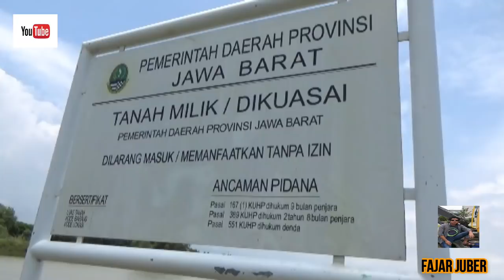Manusia Air Kebal Terhadap Duri Ikan Beracun.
mas jun di katain manusia air krn  propesinya setiap hari mencari ,kerang di laut , ikan sembilang dll ,saat berburu mas jun alias kokbrut sering kena  duri ikan beracun sperti ikan pari ,atau ikan sembilang ga merasa kesakit sperti pada umumnya orang ,lokasi berburu ikan sembilang di sungai ciberu desa melakasari ,kec gebang ,kab cirebon.